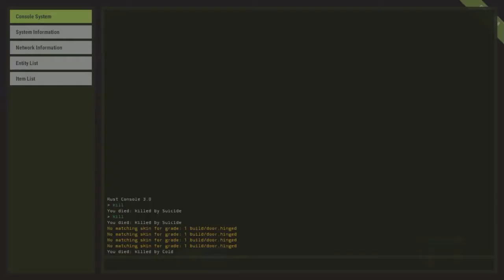The Rust |#11 De paseo antes de la Actualizacion| Byto | 720P